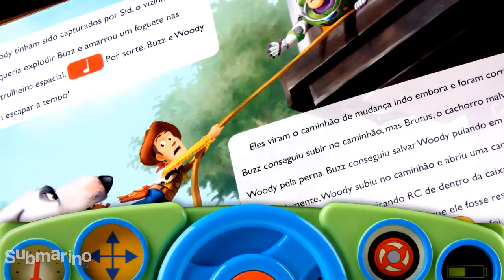Submarino.com.br | Livro Sonoro: Toy Story - Brinquedos ao Resgate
Woody, Buzz e o resto da turma do Toy Story estão de volta, agora no livro musical infantil Brinquedos ao Resgate! Basta apertar os botões para dar vida à história. Leia o livro e divirta-se com seus brinquedos favoritos em mais essa aventura!